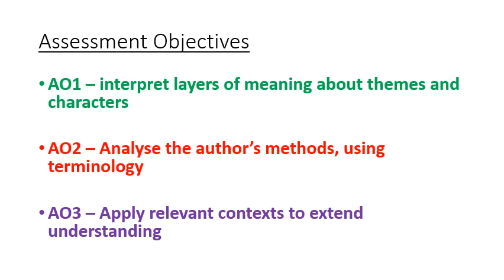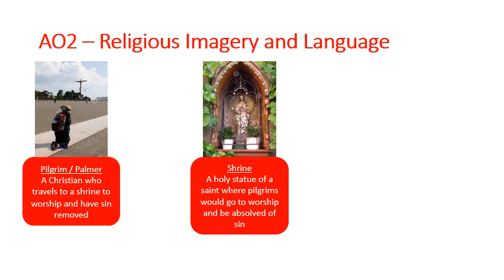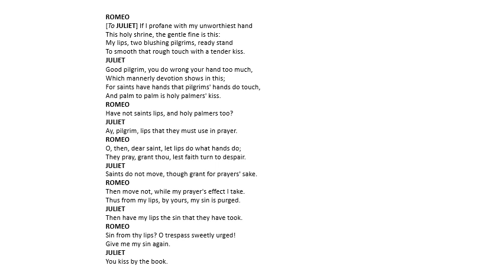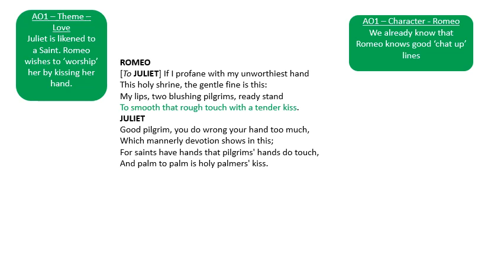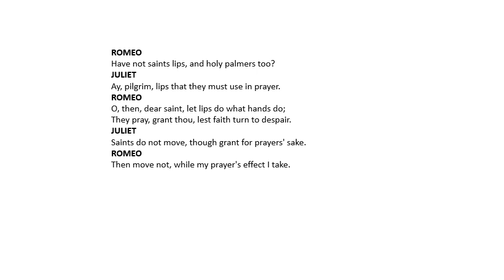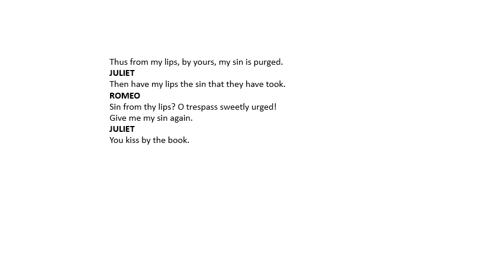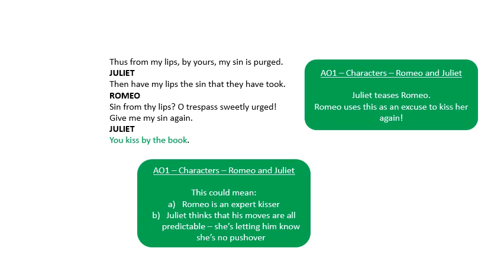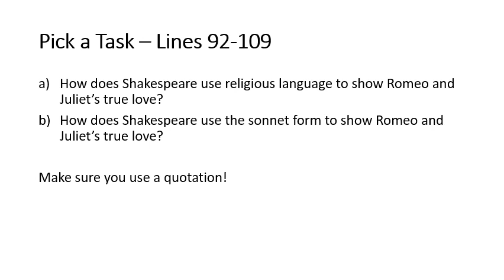Fitzharrys Homework - A1 S5 - True Love Sonnet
Hi, 11YenD! I hope I can beat my record of 16 likes!